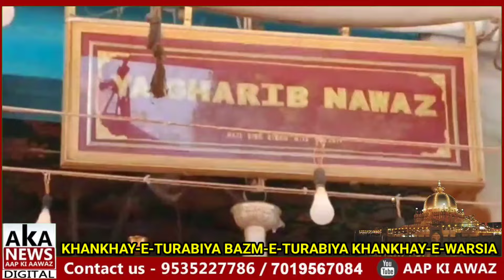Ajmer Shariff Mein | Bazm e Turabiya wa Khankhah e Turabiya ke zer ehtemaam Manqabati Mushaira